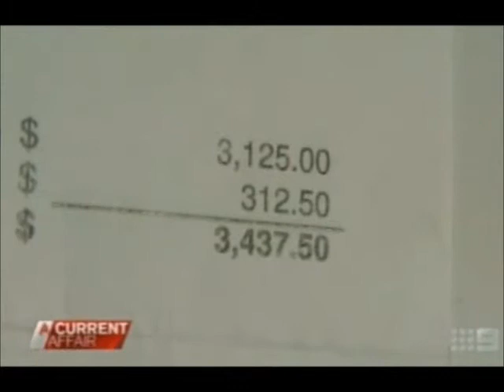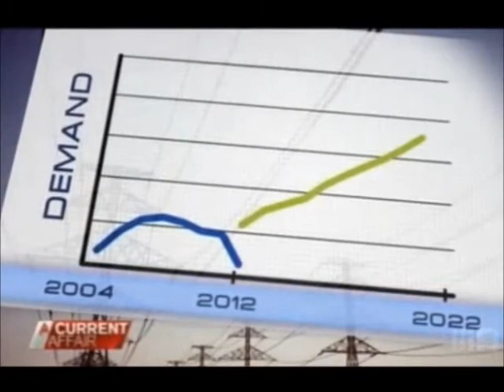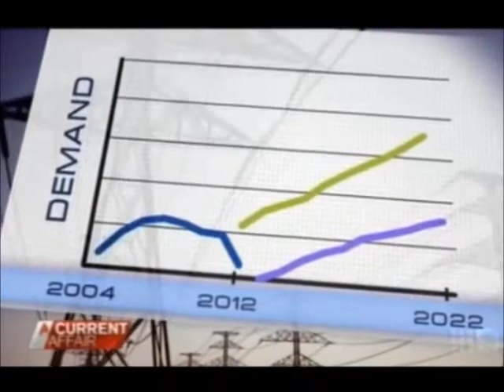Gold Plating Power Rort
The Industry says that electricity demand id rising, when in fact it is not. So, if demand is going down why do electricity companies keep building? Well, it's pretty simple. They get paid for what they build, NOT for what we need. For each pole they put up, the government slings them a massive subsidy, and they slug you for construction through your electricity bill. It's a win win, for THEM.
We at the moment, do the equivalent of building a ten lane freeway, where two lanes of it are only used only one weekend a year. The more they invest in poles and wires, then the greater the dividends they get. It's like in any business, if you're paid just for the sheer amount of work you do, rather than for your efficiency, you'll have a tendency to do work for works sake. GOLD PLATING is responsible for unnecessary price rises.
The main reason your power bills have skyrocketed isn't the Carbon Tax, but new Poles and Wires companies insist on building and and make you pay, for even when they are not needed.